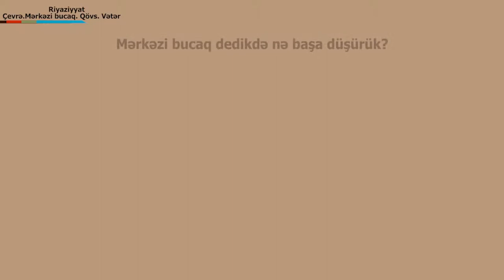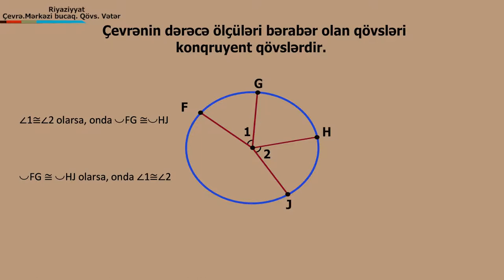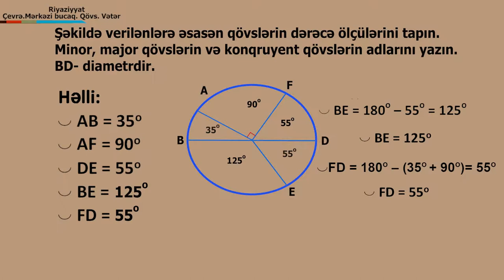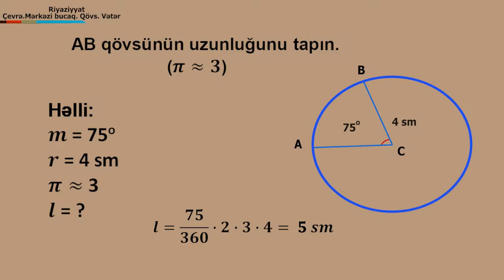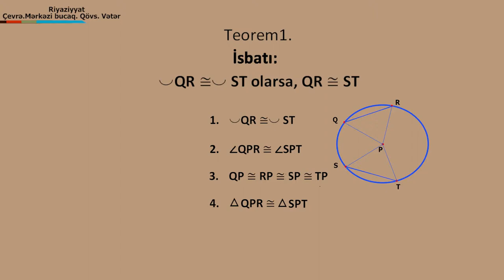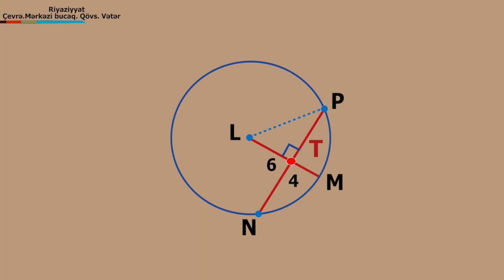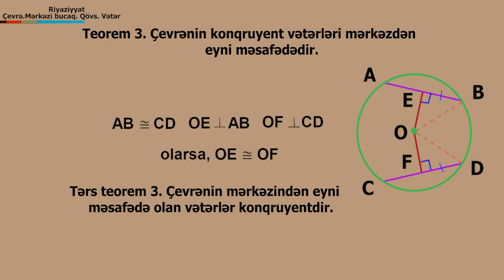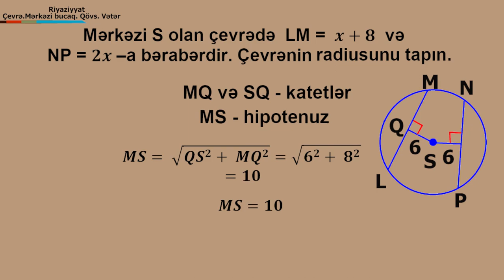riyaziyyat - çevre merkezi bucaq qövs veter